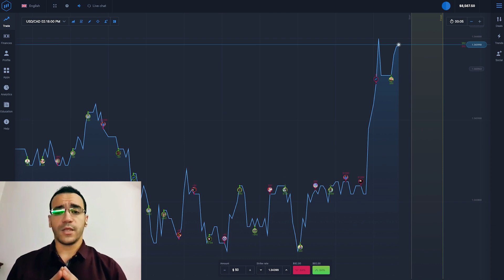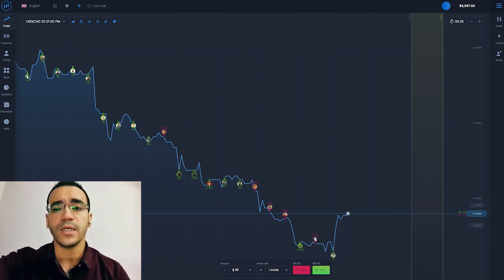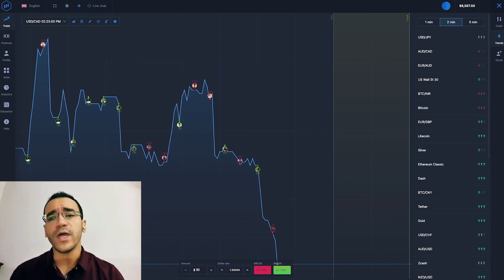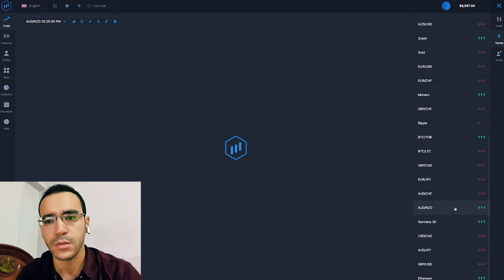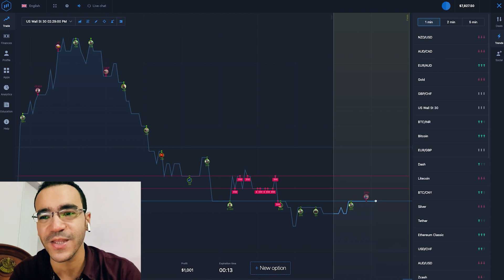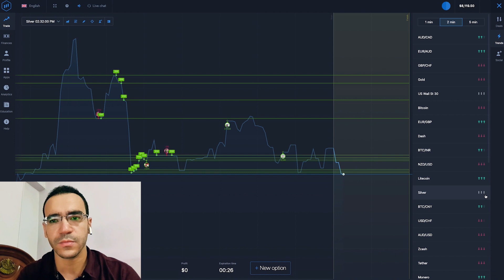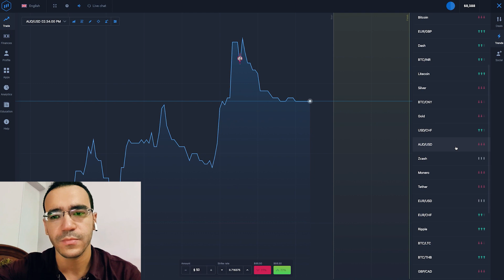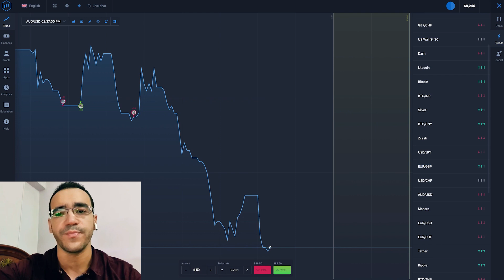ندوة مجانية عبر الإنترنت الإعداد الفعال كيف تستخدم إشارات التداول؟ ExpertOption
ندوة مجانية عبر الإنترنت الإعداد الفعال كيف تستخدم إشارات التداول؟
انضم إلى الندوة
انضم إلينا على اليوتيوب يوم 24 من سبتمبر في الساعة 3:00 مساء (جرينتش +3)!
فقط لعملاء ExpertOption  سيعلمك الخبيرأحمد ناصر عن:
• شروط وأحكام التداول الأساسية
• كيف تعمل اتجاهات التداول
• ما هو الاتجاه الأقوى
• كيفية استخدام إشارة التداول المقترنة باتجاهات السوق
ستكون هذه هي الأولى ندوة في سلسلة الندوات عبر الإنترنت. إنها مجانية 100٪ والمتحدث الرئيسي لدينا هو أحمد ناصر ، محلل سوق محترف سيشرح كل شيء بطريقة بسيطة!
ابق على اتصال ، سنذكرك بالبث المباشر!